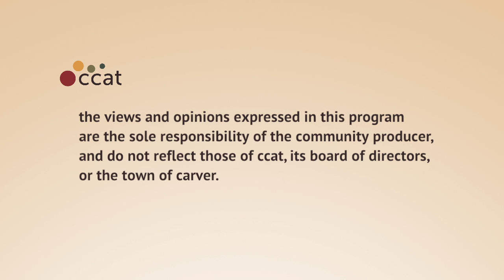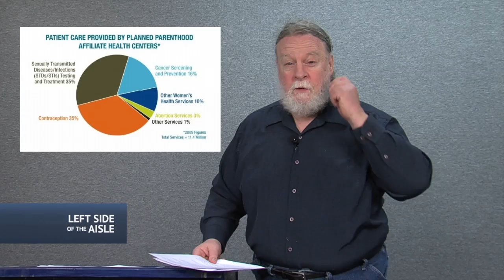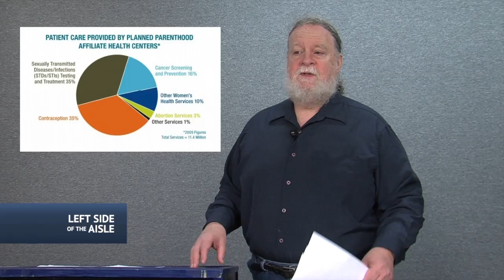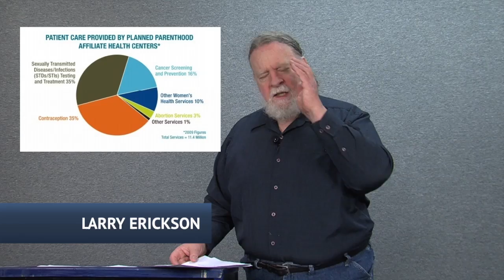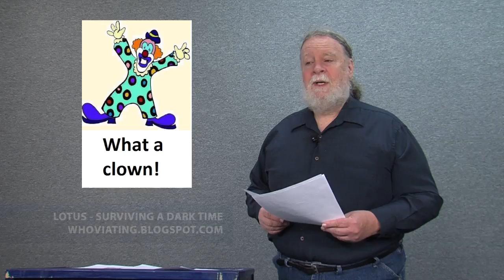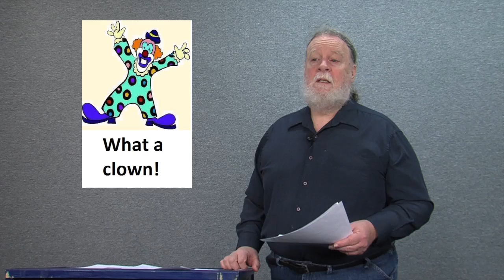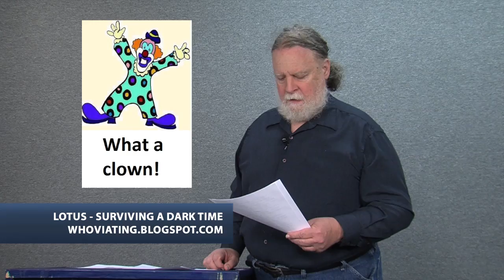Left Side of the Aisle #91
for the week of January 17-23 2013

This week:

Outrage of the Week: Bill O'Reilly lies about Planned Parenthood
RIP: Aaron Swartz, victim of prosecutorial abuse
Clown Award #1: Catholic League President Bill Donohue
Clown Award #2: GOPper Rep. Phil Gingrey
Clown Award #3: Faux News host Eric Bolling
Guns and blood